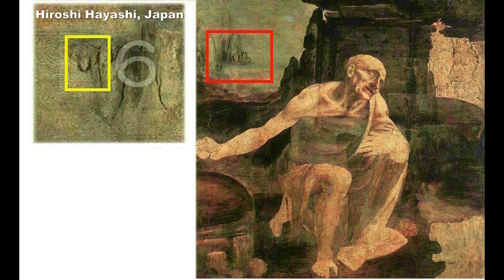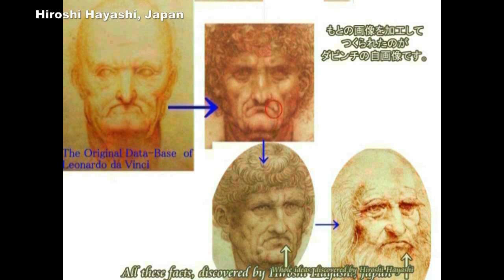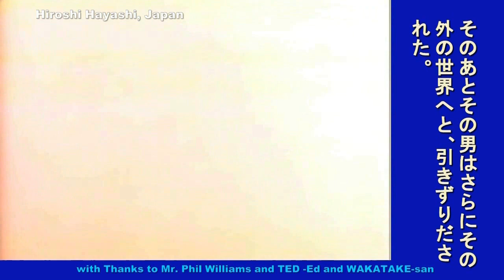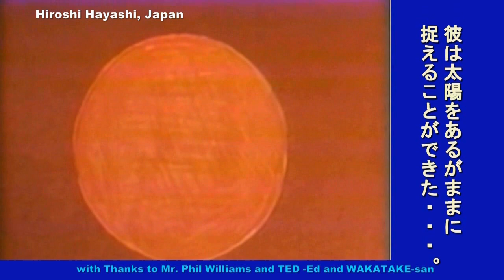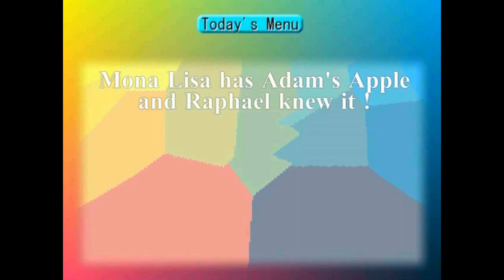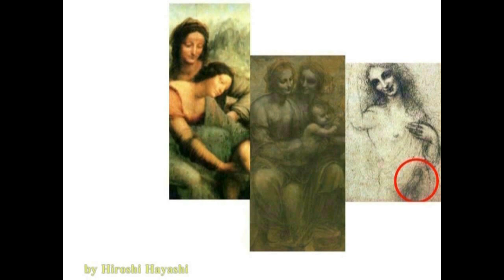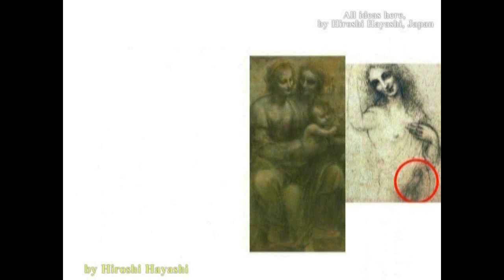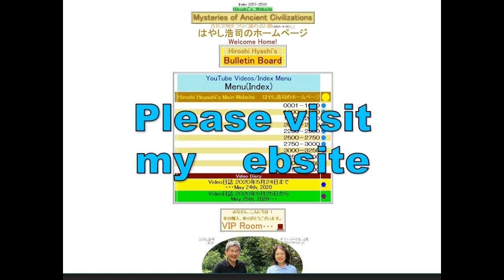4207【02重再R】Plato=Leonardo=Cain the Christ=Plato of Raffaelloラファエロの描いたプラトン＝ダビンチ＝カイン・キリスト＋謎のアテネの学堂Hiro